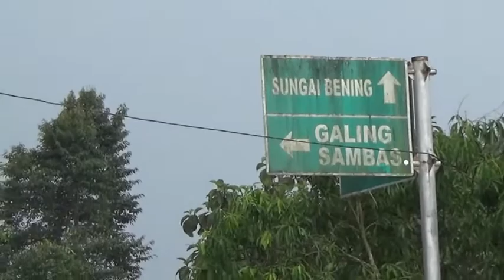SENSASI DURIAN PERBATASAN, Kecil tapi Rasanya Sangat Manis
Saat pergi ke perbatasan, tepatnya di Aruk Sajingan Kabupaten Sambas, secara tak sengaja ketemu orang jual durian di pinggir jalan. Penasaran, langsung dibeli. Wow, rasanya sangat manis. Cuma, bentuk buahnya kecil, tidak seperti daerah lain.